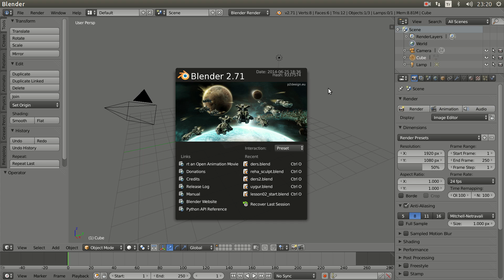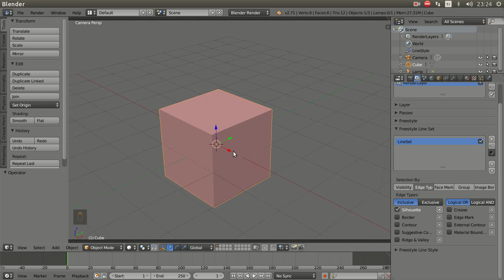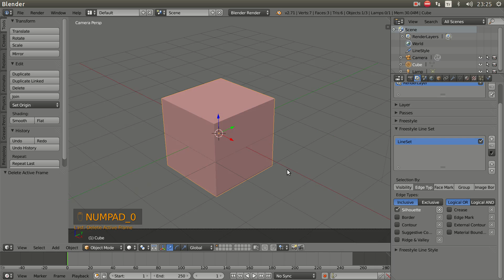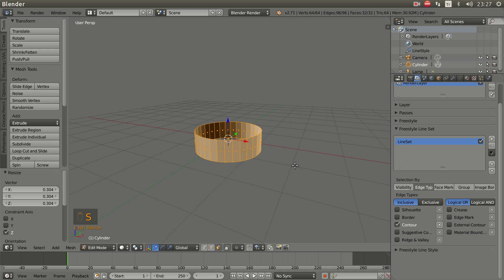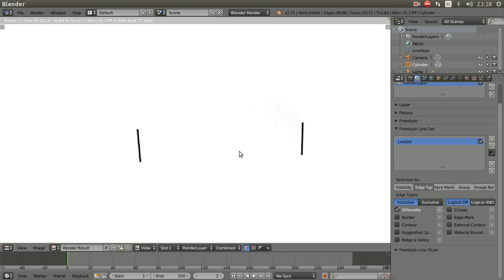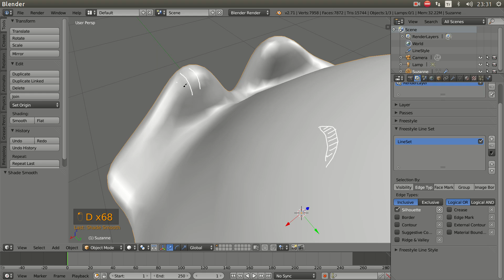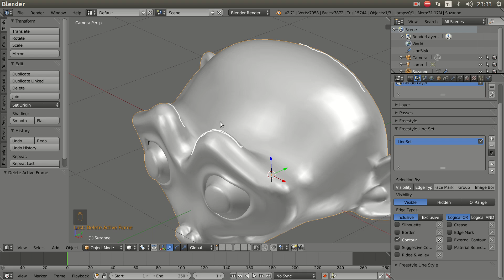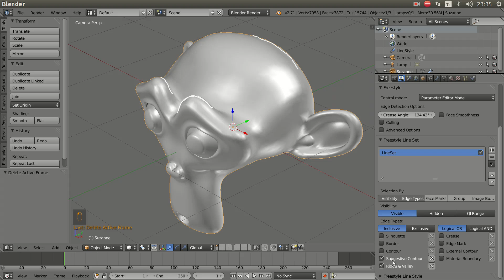FreeStyle Contour Filter